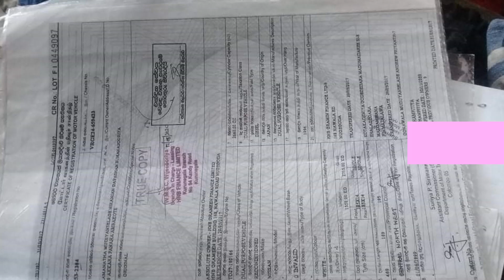Nissan caravan for sale | Van for sale | Vehicle for sale in sri lanka | low budget vehicle